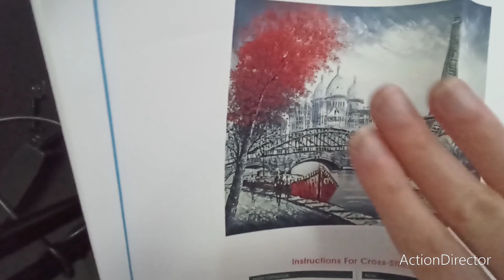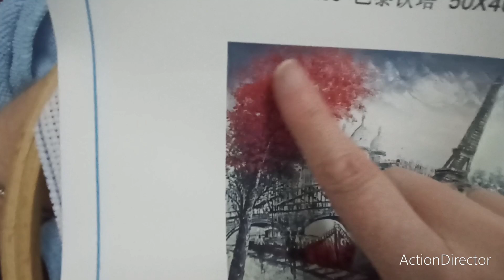Avancée de la toile pointdecroix 🕳️crossstitch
lien toile :